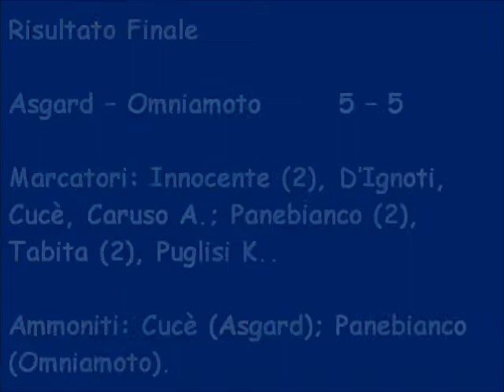Torneo Bomber X Girone B Asgard – Omniamoto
Awesome tune for the weekend, enjoy guys!